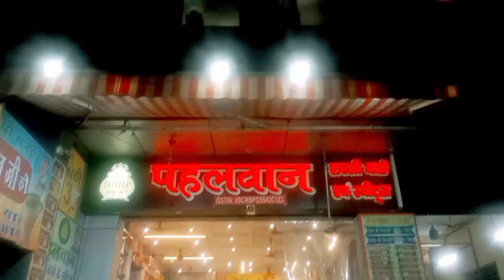Pahalwan Lassi Walon ki Famous Lassi Full vlog with Samar Khan